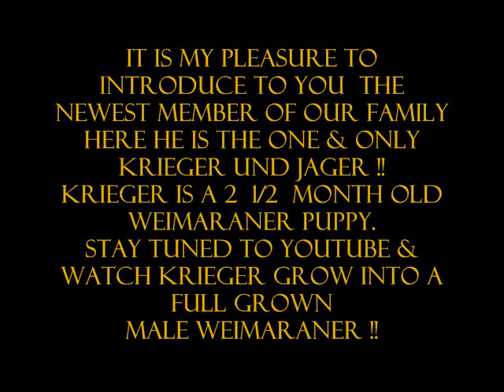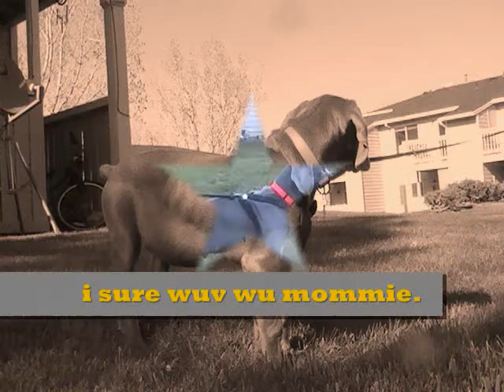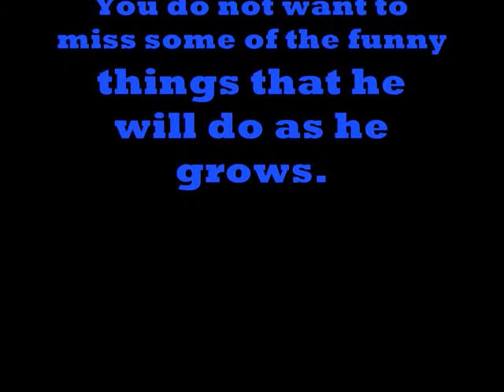Kriegers 1st movie on YouTube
This is Krieger. he is a Weimaraner Puppy &  @ 2 1/2 months old he already
is big. You can watch Krieger grow up and watch some of the funniest things
that you will ever see a dog do right here on YouTube.